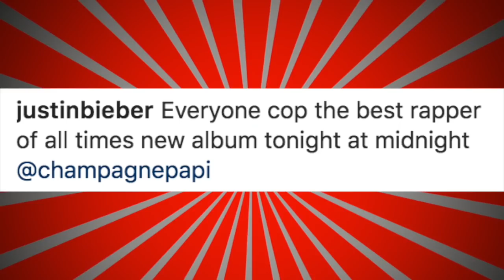Justin Bieber Reacts To Drakes Scorpion Album